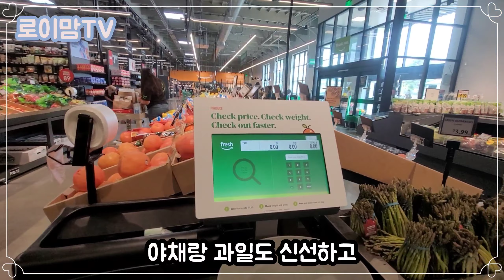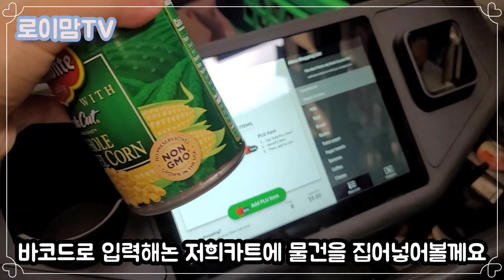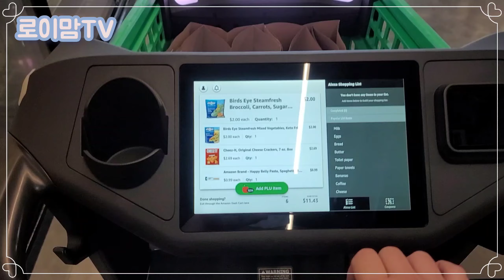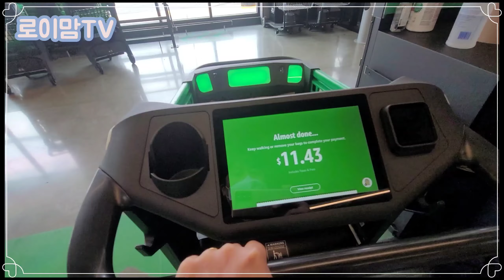계산대를 거치지않는 Amazon Fresh👍ㅣ미국마켓ㅣ엘에이일상